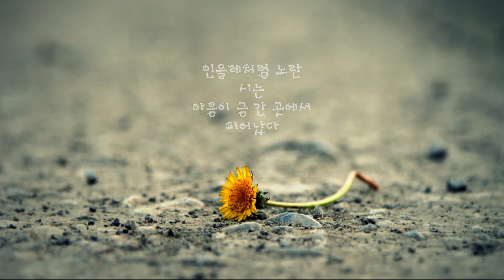[섬강의 침묵의 동시 읽기] 금 / 이안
원문

금
- 이안. 『오리 돌멩이 오리』. 문학동네. 2020

금 간 시멘트 사이에서
노란
민들레가 피어났다

민들레처럼 노란
시는
마음이 금 간 곳에서
피어났다

금 간 곳에 달아주는
노란
단추​